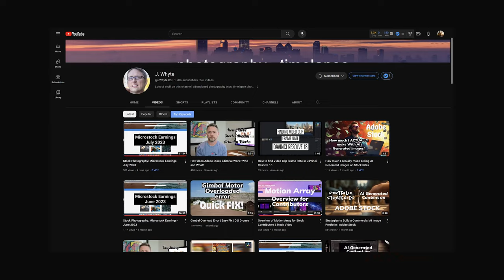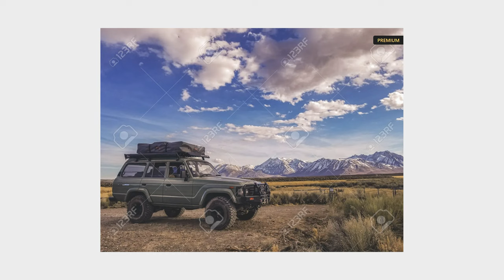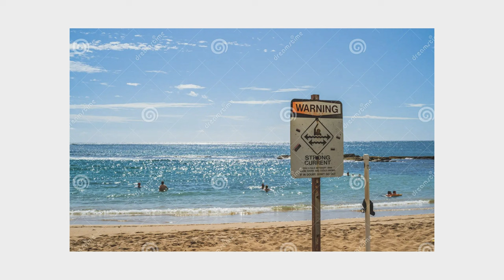June 2023 📷 Stock Photography & Video Earnings 💸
In this video, I'll be sharing my June 2023 stock photo and video sales results. This will give you an idea of how you can generate income from your photography and videography skills!

If you're looking to boost your stock photography and video sales in the near future, then this video is for you! Learn what is selling for me and where. As well as tips to improve your skills.

Let me know where you are watching from in the comments.
Stay until the end for a blooper.

Check out @JWhyte123 for some more great stock photography videos .

Some of the Gear I shoot: (links to Amazon)
Primary Camera
Tamron 28-27
Tamron 17-28
Tamron 70-180
Tamron 18-300
Backup Camera
Lightweight Travel Tripod
Action Camera
ND filters
SSD Hard Drive
Hard Drives
Pixel Liber LED
Ulanzi LED
Main Travel Camera Bag
On Camera Microphone
Wireless Microphones
Lavalier MIcrophone
Peak Design Camera Clip

Subtle Classy Lounge Piano Background by AurusAudio

If you purchase something using one of those links I may receive a small referral commission at no additional cost to you for any sign ups or purchases you may make.